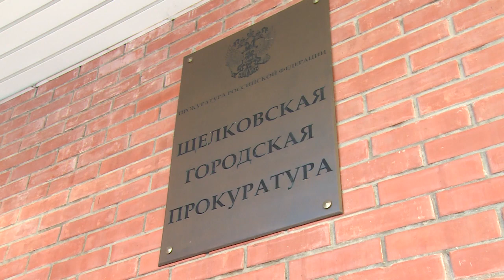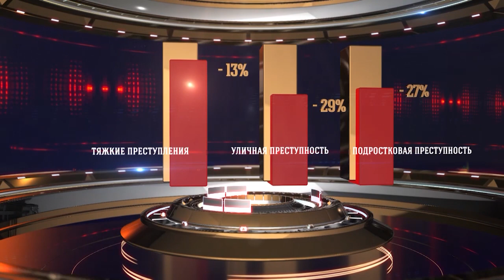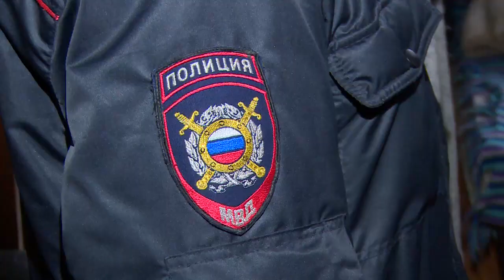Право знать 14.02.2019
Щёлковское телевидение совместно с городской прокуратурой представляет новый проект «Право знать».